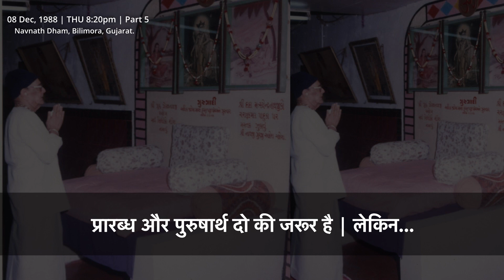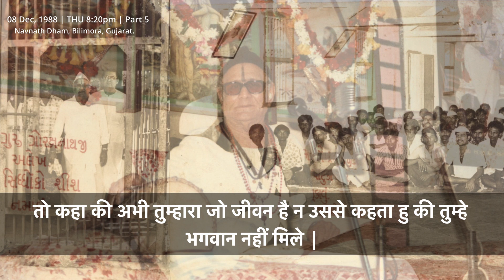[Part 5] Shri Sanenath Bani || Recorded On 08 Dec 1988, Thursday @ Navnath Dham Bilimora